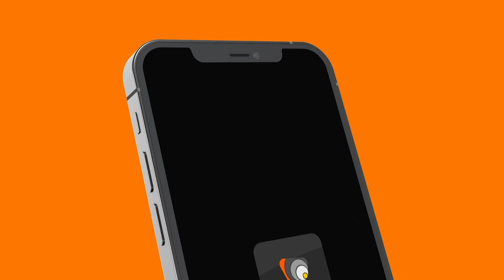INDOTO S09E01 TEASER NTUCIKWE UYU MUNSI 07:30 PM